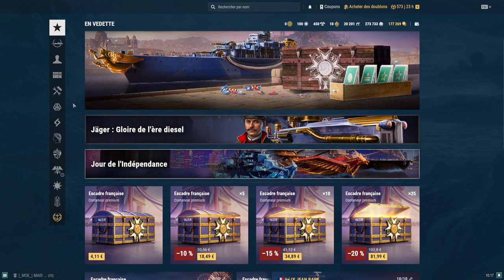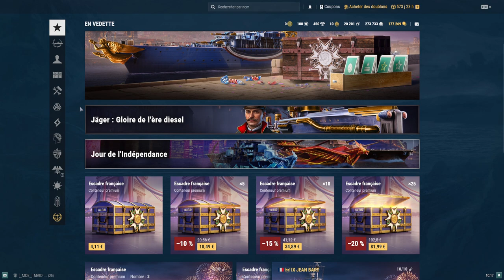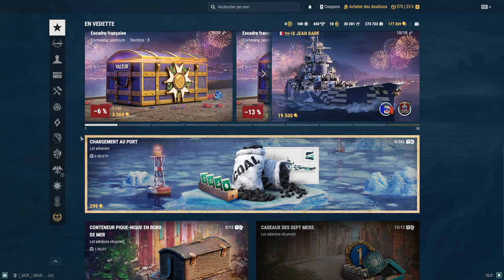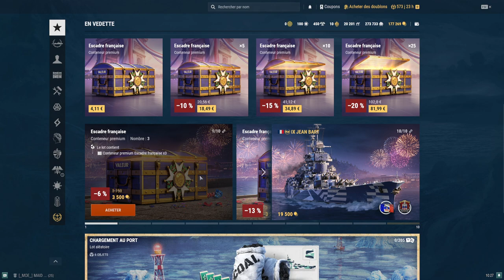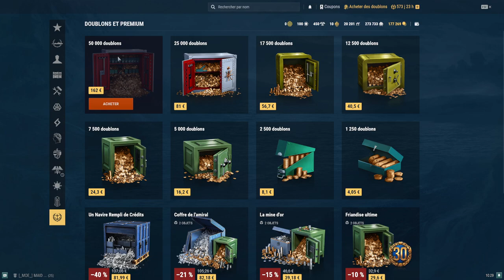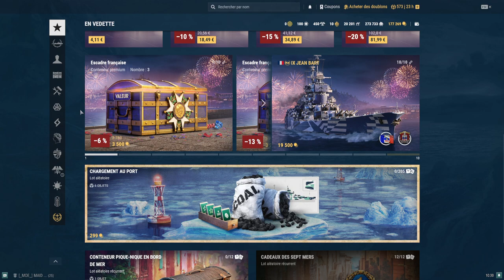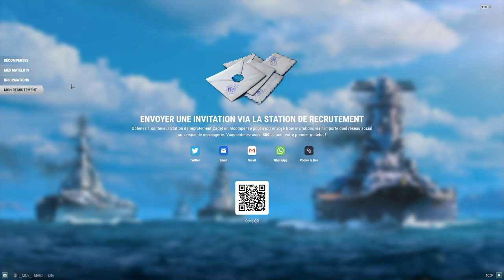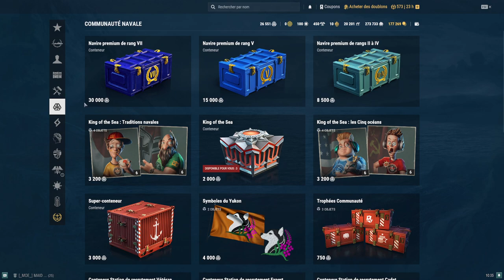Offre temporaire du 14 Juillet 2023. Intéressante !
💜Soutenir SurFeurs et ma chaine. Merci💜